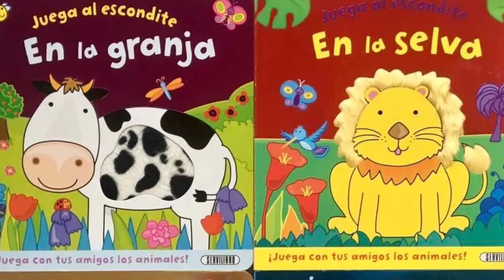Comunicación y educación sobre Biodiversidad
ALEXANDRA D. BARAHONA
Lic. Prof. Comunicación Social
Becaria
IADIZA-CONICET

La Lic. Barahona cuenta sobre la importancia de activar los canales de comunicación acerca de la biodiversidad nativa y sus problemas de conservación.
Video realizado en conmemoración de los 50 años del Instituto Argentino de Investigaciones de las Zonas Áridas (IADIZA-CONICET) por Pablo Ciarlante  (edición) con la colaboración de Valeria Corbalán y Benjamín Bender (gráfica). Cámara en interior e iluminación: Comunicación Institucional CCT. Fotos y videos: Claudia Campos y Atama Audiovisual. Animación: Atama Audiovisual.